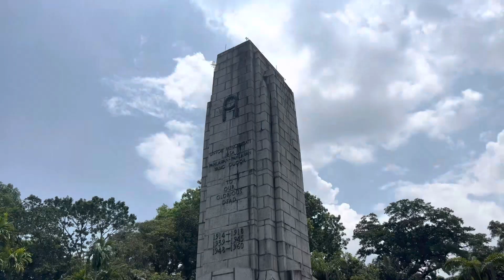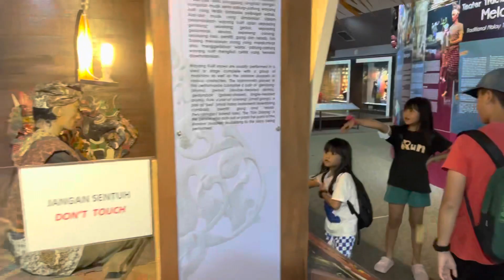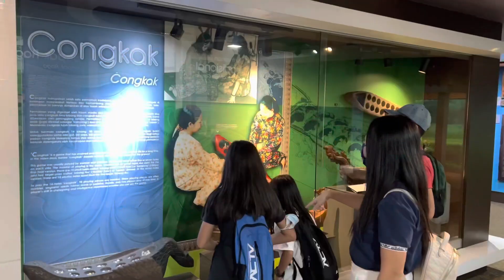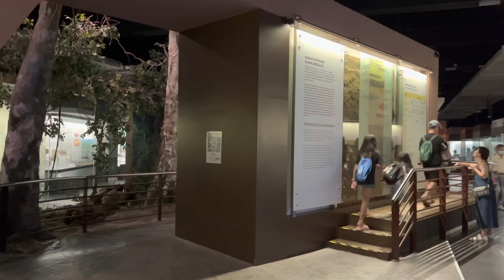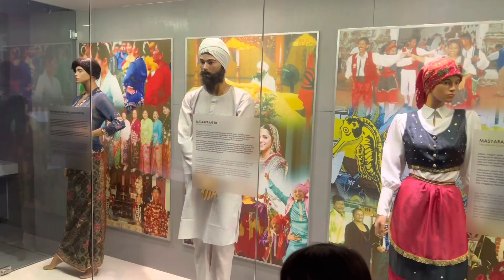Petaling Street 🕌 National Palace 🪦National Monument 🏛️National Museum🍖 肥佬肉骨茶🐟蒸鱼头 24 April 2023